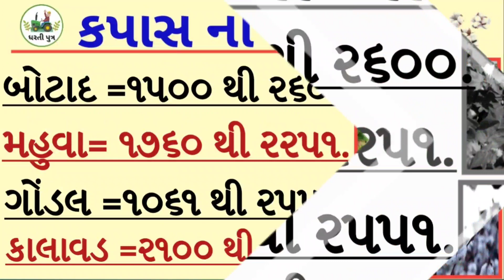kapas na bhav | 05/04/2022| information about all cotton crop price in Gujarat marketing yard......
Havirain, weather_news#Dharti putra

havirain_weather forecast/Dhartiputra...
Marketing crops price / monsoon forecast / Dharti Putra.

ગુજરાતપરસાઇકલોનિક સર્ક્યુલેશનનીસિસ્ટમસક્રિય#havirain...

Hello friends.
namskar